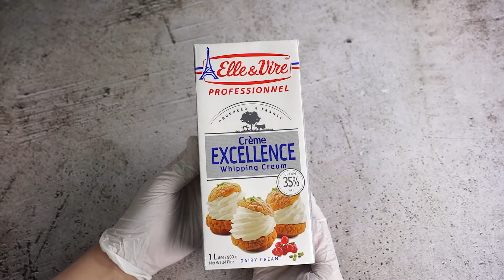[상세영상] 엘르앤비르 엑셀런스 휘핑크림 1L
엘르앤비르 엑셀런스 휘핑크림 1L
원산지 : 프랑스